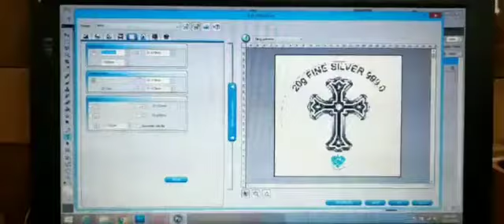Silver Coin Printing With Varnish.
XIS Acejet 600 Digital UV Printer at the best price in India. Acejet 600 UV Pinter can be used to print on silver coins. XIS UV flatbed printers are commercial UV printers that can be used to print on a wider variety of media like wood, acrylic, PVC, sun-board, leather, glass and much more. Axis Enterprises are authorized supplier of digital UV flatbed printers in India. One year warranty and on-site customer support. so book your free demo now.

Technical Specifications

Print Size:40cm*60cm

Print Head: Epson micro piezo (180*6)

Head Quantity:2 pc

Print Mode: CMYK+W/CMYKlclm

Print Resolution:360dpi*720dpi*1440dpi

Maximum Thickness:12cm

Power Consumption:450 W

Printer Size:140*110*70cm (L*W*H)

Print Software: Photo Print

Net Weight:100kg